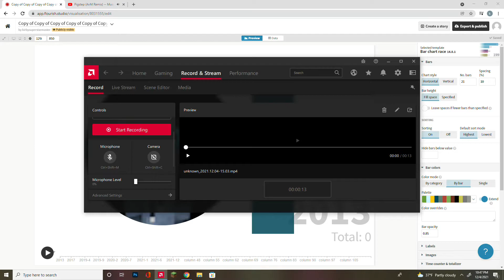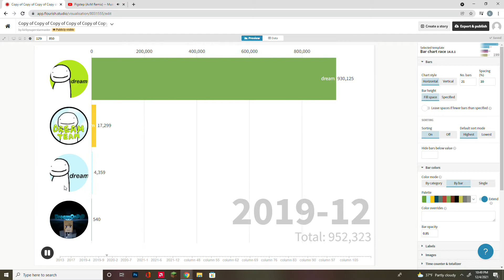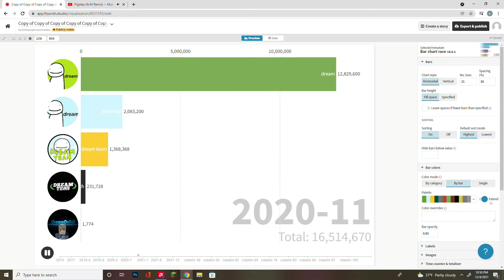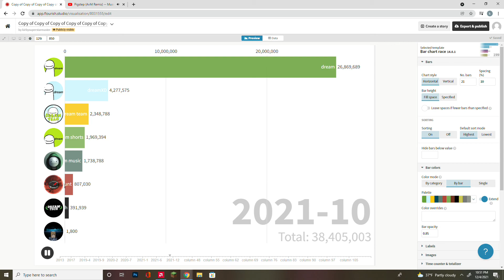dream all channels sub count 2013-2021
dreamonpvp is dream's 1st channel, in the 1st video he is in (debaitable because of dreamonpvp) that channel was linked in desc. and in december (it was november but the bar race changes things) what happened was dream deleted it for unknown reason